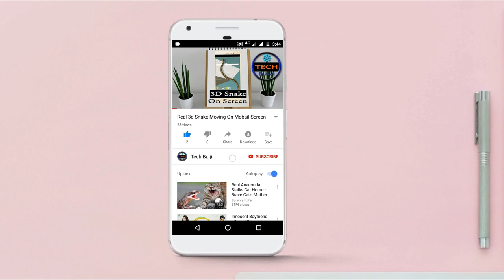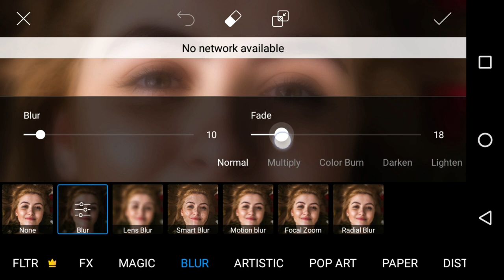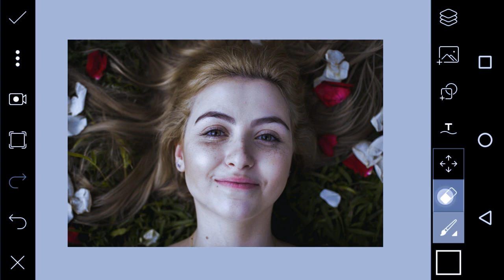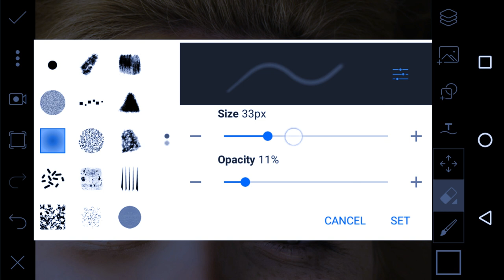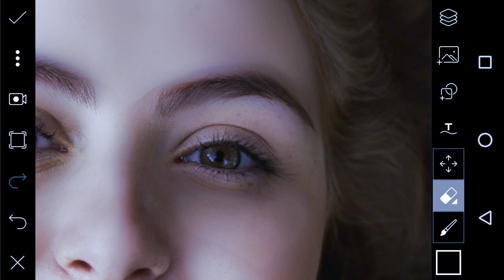picsart mobile editing | పిక్సార్ట్ మొబైల్ ఎడిటింగ్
edits on picsart

pimple maity

picsart tutorial

picsart video

picsart effects